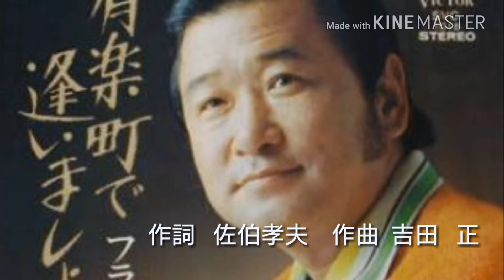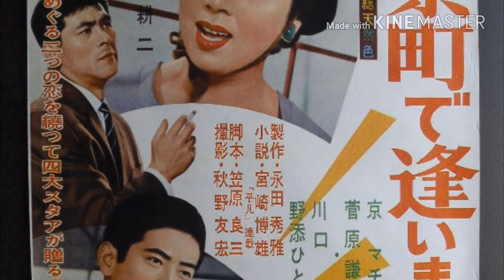フランク永井 有楽町で逢いましょう(cover)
作詞  佐伯孝夫  作曲  吉田  正
フランク永井      昭和32年 (1957)